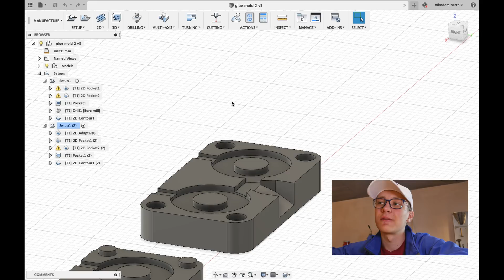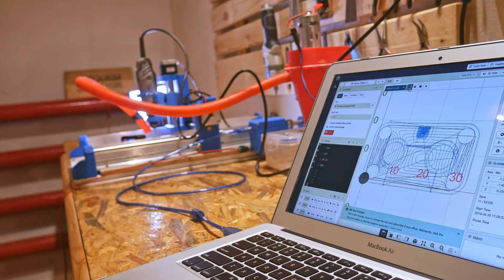DIY Injection Molds With Dremel CNC And Hot Glue #2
Continuation of experiments with DIY injection molding. I finally made a working aluminum mold with Dremel CNC! With this mold, I am able to make two M5 washers at once with hot glue. It works great and is very simple to use. I also don't have to use any kind of release agent to get parts out of the mold, it's easy to take them out.  The second mold is not that successful, some more experiments and a new hot glue gun, I will get it working soon.

2mm milling bit